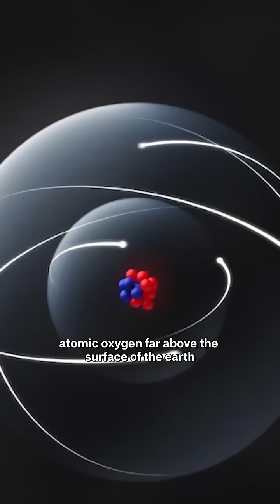What causes the colours of the Northern Lights? 💚❤️💙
Our Chief Aurora Chaser, @tom.kerss, shares the science behind the colours of the Northern Lights, and why green is the most common colour.

📷 Preben Nilsen